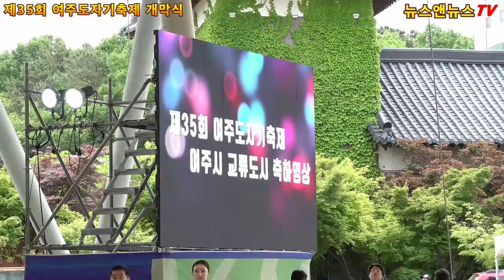제35회 여주도자기축제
제35회 여주도자기축제  신륵사 일원